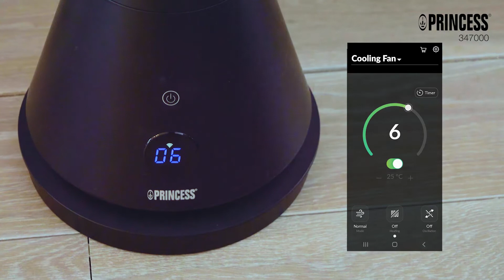Princess 347000 - Intelligenter Heiz- und Kühlturm - Sommer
Dank des Princess Smart Heating & Cooling Tower brauchen Sie Ihren Ventilator nach dem Sommer nicht mehr einzulagern. Stellen Sie diesen Design-Tower in das Wohn- oder Schlafzimmer, schalten Sie den Heizmodus ein und genießen Sie den angenehmen Heizeffekt. Wenn es draußen heiß wird, müssen Sie nur in den Kühlmodus wechseln, um in den Genuss eines schlanken Ventilators zu kommen. Mit einer Höhe von 102 cm, 4 Heizstufen und 10 Geschwindigkeitsstufen können Sie das ganze Jahr über ein ideales Raumklima schaffen.

Steuern Sie den Smart Tower mit der mitgelieferten Fernbedienung, ohne die Couch verlassen zu müssen. Selbst wenn Sie nicht zu Hause sind, steuern Sie das Gerät über die HomeWizard Climate App auf Ihrem Smartphone. Dank der Sprachsteuerung mittels Siri können Sie den Turm auch über Sprachbefehle ein- und ausschalten oder die Temperatur ändern. Damit ist der Einsatz des Princess Smart Heating & Cooling Tower so flexibel wie das Gerät selbst!

Möchten Sie einschlafen, finden es aber zu kalt, oder möchten Sie gern bei einer kühlen Brise schlafen gehen? Kein Problem! Stellen Sie die Timerfunktion über die HomeWizard Climate App ein und der Turm schaltet sich dann ab, wenn Sie es wünschen. Auf diese Weise müssen Sie sich keine Sorgen mehr über unnötigen Energieverbrauch machen. Der Timer ist von 1 bis 24 Stunden einstellbar, so dass Sie den Turm einschalten und einfach eine kühle Brise oder eine angenehme Wärme genießen können.